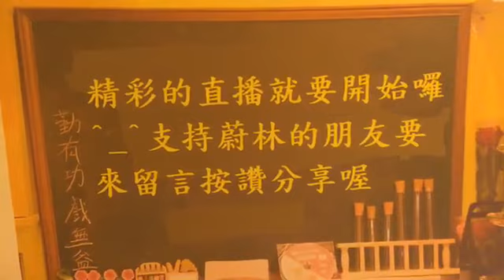【AD來說書x蔚林藝文】~平安夜特輯~(上)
直播時間：106年12月24日 (日) PM 19：00
直播主講：曹原彰、蔡蔚林
合作夥伴：蔚林藝文
地址：台北市中山區中山北路一段83巷5號之5
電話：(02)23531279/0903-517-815